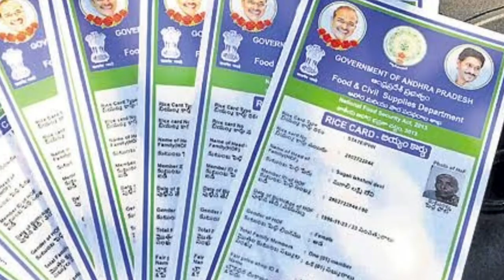అమ్మ ఒడి భారీ మార్పులు కొత్త తేది ప్రకటించిన జగన్ ఈసారి ₹14,000+15,000 ఒకేసారి జమ | Ammavodi Rules C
అమ్మ ఒడి భారీ మార్పులు కొత్త తేది ప్రకటించిన జగన్ ఈసారి ₹14,000+15,000 ఒకేసారి జమ | Ammavodi Rules Change in 2022